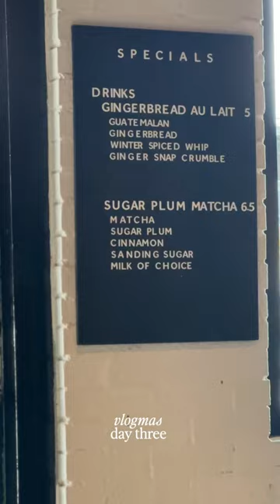VLOG | Vlogmas2023 - Day #3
It’s VLOGmas Day3. I’m wondering if my daily vlogs will just be what I’m cooking. It’s unintentional but it’s been cold and rainy in Nashville, so savory foods just hit. The recipe for this chicken pot pie soup said prep would take 15 minutes. Spoiler: It did not. It’s from @natashaskitchen, and it did NOT disappoint.

If you’ve been following my 12weekyear plan - you know I’ve been up in the gym (🎵 working on my fitness) - and when I ran a mile (in the wild, aka off the treadmill) it was a bit harder than I imagined. Today, I ran just to see how I felt and was surprised with a little over 2.5 miles. We’re getting there!

Essayem Creative is a channel about branding, freelancing, design, and creative entrepreneurship. I share tips and advice for freelancers and small business owners, as well as tutorials, inspiration, books, productivity hacks and tools, and the wild and weary stories of an ex-corporate girlie.